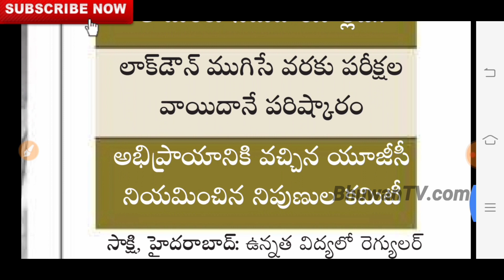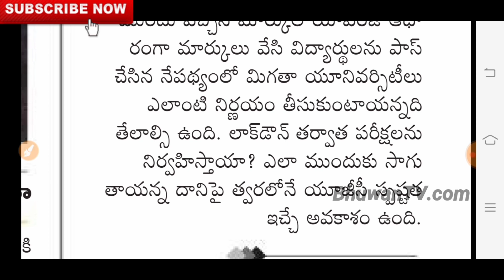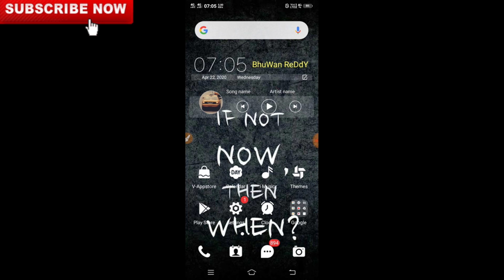Online exams for higher education Students?when the exams will be start for degree pg mba students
Support bhuwantv for high quality videos

UPI I'd:bhuwanreddy6@okicici

degree Results Revaluation 2020
degree exams date 2020
degree results date 2020
degree supplymentary exams date 2020
degree paper correction news 2020
degree ou exams date 2020
anu degree 2020 exam date